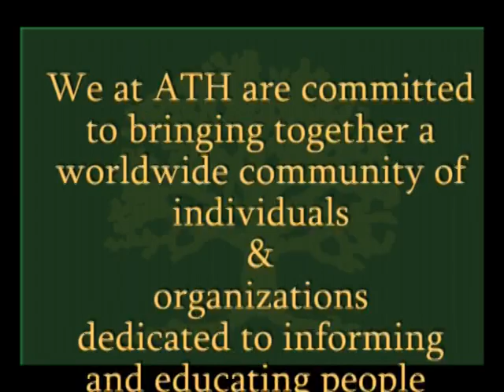Welcome to ATH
Read our mission statement and don't forget to participate with our experts on our Forum.